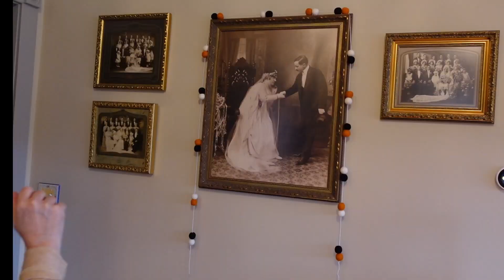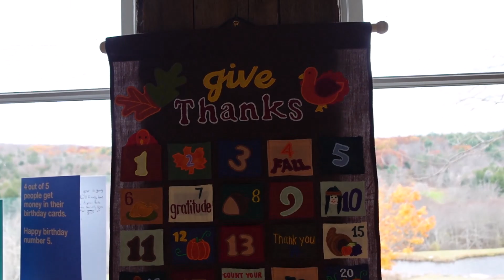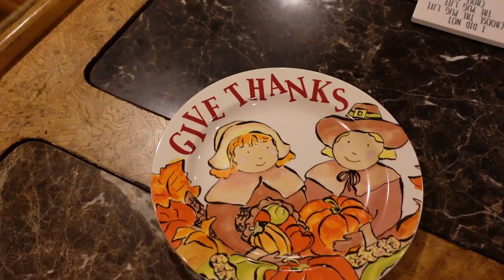Thanksgiving 🦃🧡Decorating@catskillmountainhomebody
Let's pack up Halloween decor and take out the Thanksgiving turkeys!🦃